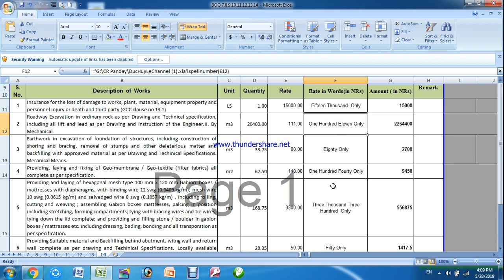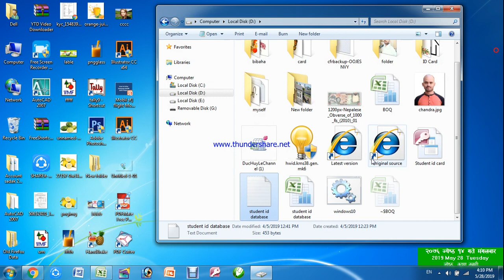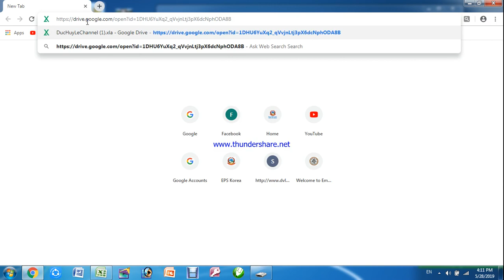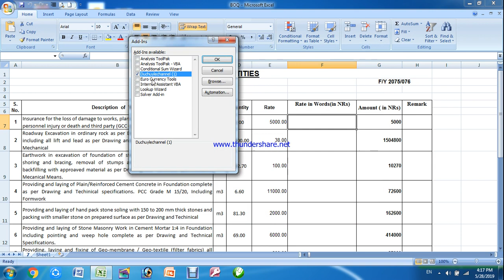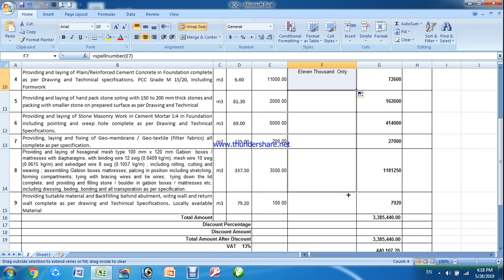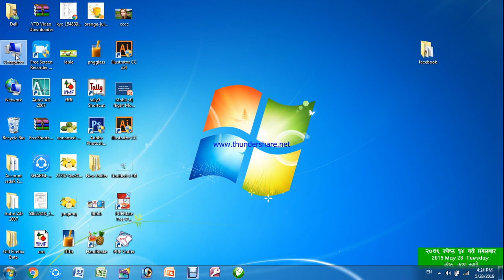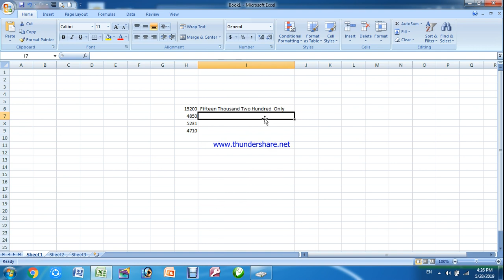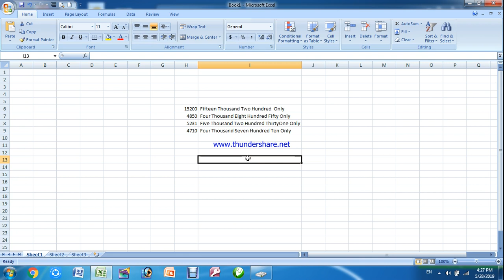Amount लाइ अक्षेरेपीमा लेख्ने Excel Formula | How to convert numbers into text format in excel nepal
Dear viewers, es video ma tapai haru excel ma lekheko numbers lai kasari words ma convert garne texko excel formula sahit ko video layaeko chhu.

excel ma lekheko amount or numbers lai words ma sajilai badalna sakinchha tesaile es video ma maile excel ko numbers lai words ma convert garne formula ko barema bhaneko chhu

how to convert numbers into text format in excel. Formula to convert numbers into words in Microsoft excel